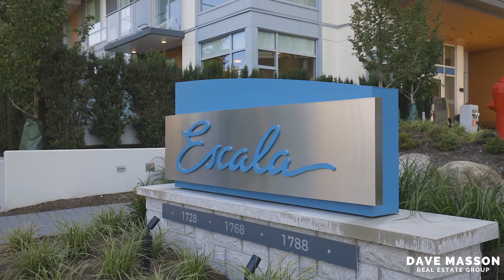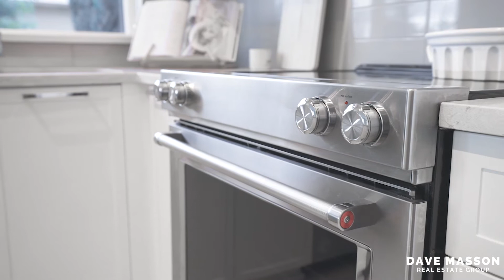Just Listed! 3 Bedroom North Burnaby Townhouse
Just Listed! Take a look inside this beautiful 3 bedroom, 3 bathroom townhouse in Escala located at TH1 Gilmore Ave. in North Burnaby.